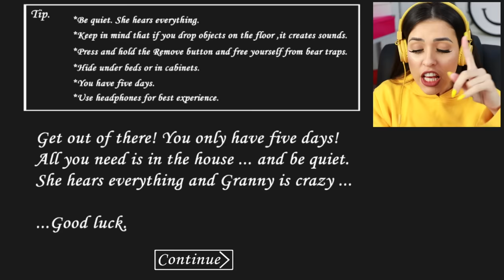JOGANDO GRANNY PELA PRIMEIRA VEZ (#1)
Essa véia loka ouve muito bem e fica toda hora atrás de mim. Eu quero saber como é que eu vou fugir dessa casa.

Granny é um jogo de terror grátis, disponível para Android e iOS. O objetivo é fugir da casa, resolvendo alguns quebra-cabeças e sem ser descoberto pela Granny.

Caixa Postal: 6033 - CEP 91031970 (Porto Alegre/RS)